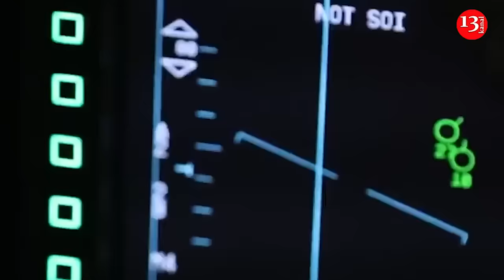The cost of Russian tanks destroyed by units of Security Service of Ukraine exceeds $2 billion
According to the most conservative estimates, the cost of Russian tanks destroyed by units of Security Service of Ukraine is more than $2 billion. Political scientist, ex-people's deputy of Ukraine Alexander Chernenko writes about this .
The expert comments on information about 1006 tanks that units of Security Service of Ukraine destroyed during the great war. “I calculated the cost of such losses for the aggressor. The cost of one Russian tank, depending on the model, is  from  $2-3 million for the T-72 to $4.5 million for the new T-90 Proryv. Let’s assume that the old model tanks have There are more Russians. According to the most conservative estimates, the cost of destroyed enemy tanks is more than 2 billion dollars!”, reports the former people’s deputy.
Chernenko reminds that in addition to tanks, units of units  also destroy other expensive Russian equipment. “Armored personnel carriers, artillery systems, radar installations, and the like. And recently, the Service’s drones destroyed the third Russian radar, each of which costs $100 million. I note that the Security Service of Ukraine constantly demonstrates footage of the combat work of its units. Each destroyed piece of equipment has confirmation,” –  the political scientist emphasizes.
“We state that the Service’s units destroyed more enemy tanks than all the allied countries combined gave us tanks. And the Russians are increasingly throwing ATVs or even infantry without armor cover into meat assaults. And tanks are becoming less and less common. Their Soviet reserves have been significantly reduced, and Russian industry cannot keep up with the rate of losses. And the thousand tanks destroyed by the units of Security Service of Ukraine played a crucial role here,” Chernenko  sums up.
Let us remind you that earlier it became known that  units of Security Service of Ukraine  destroyed 1006 enemy tanks during the great war . The largest number of enemy armored vehicles were destroyed during fierce battles in the Donetsk and Kharkov regions. Most of the tanks were hit at the initial lines of the offensive -  before they went to storm the Ukrainian positions. Some of the tanks were destroyed along with their crews.